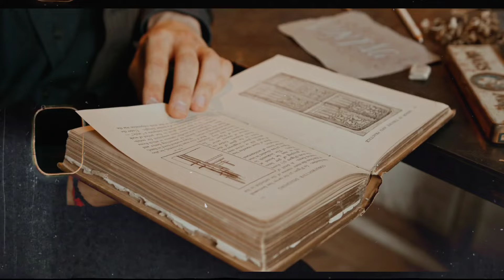इस देश में एक भी पुरुष नहीं हैं कमाल का देश ! Shocking Facts about Lithuania